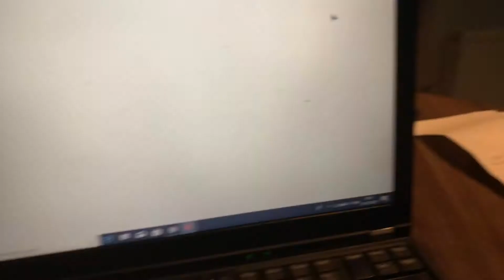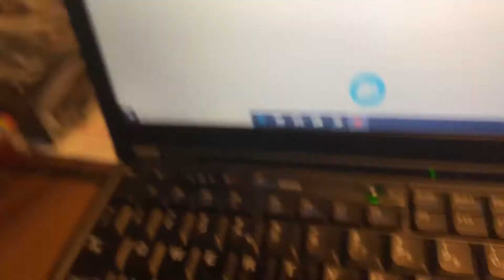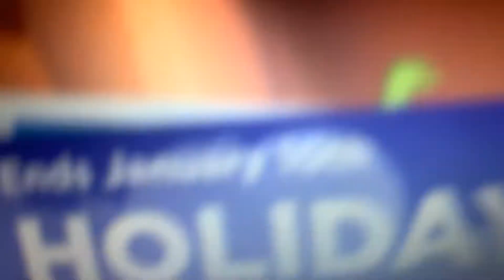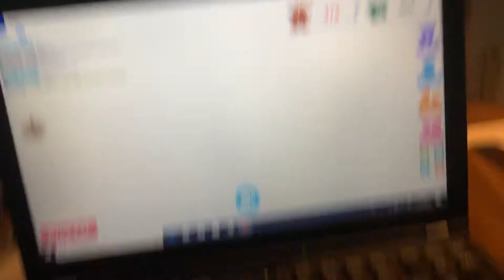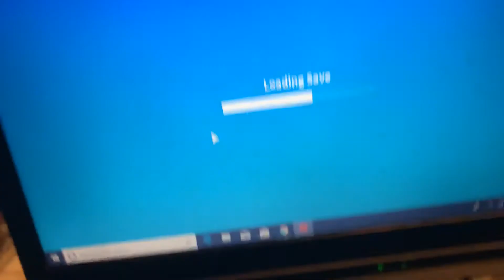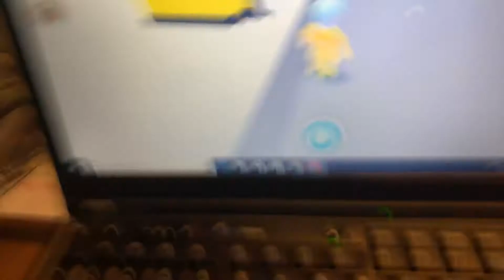Adopt me elf update